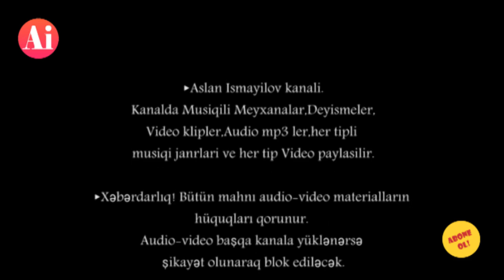Balabey Cavid Gulaqa Emil Taleh Kamran Biradar dagidir bir birini VUSALIN TOY AXSAMI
►Əlaqə vasitələrimiz